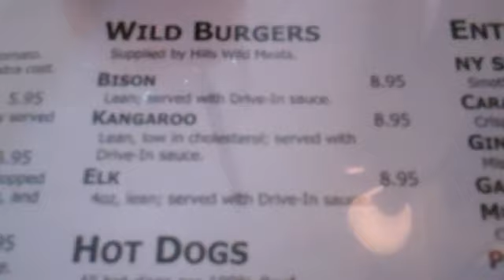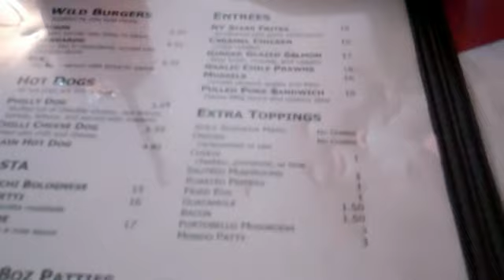Dot Com Pho: Kangaroo Burger Edition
- Who needs beef or chicken when you can have kangaroo in burger form?